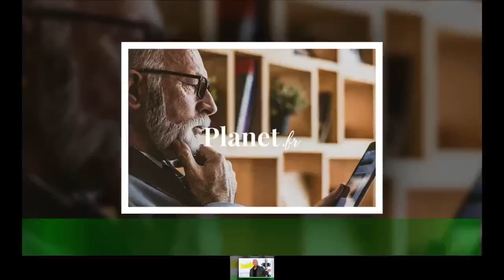« Imitation parfaite » : Jérôme Commandeur pique la place de Aliagas dans 50' Inside, les internaut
« Imitation parfaite » : Jérôme Commandeur pique la place de  Aliagas dans 50' Inside, les internautes hilares
Ce samedi 8 octobre 2022, data-link-people="946620ad-2ef4-466b-8948-17c7e38856e5"Malik Bentalha se tenait aux côtés du présentateur Nikos Aliagas pour ce nouveau numéro de 50' inside.Au début, l'émission s'est déroulée comme d'ordinaire, avec un portrait de la semaine mettant en avant Jean Dujardin,qui a adressé un beau message à son épouse Nathalie Péchalat.